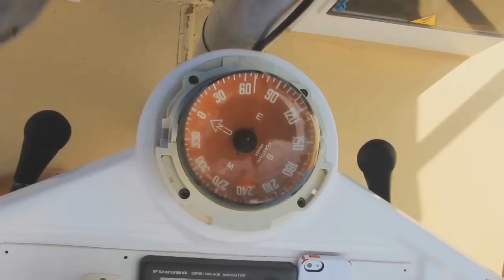Must Cat Catamarans (short version)